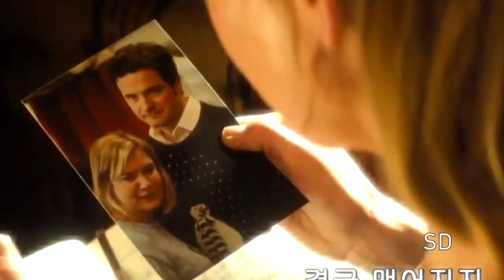|| A Sky Full Of Stars || The Darcys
Hi everybody,
This is my new video about Mr. and Mrs. Darcy!
Let me know what do you think about it-